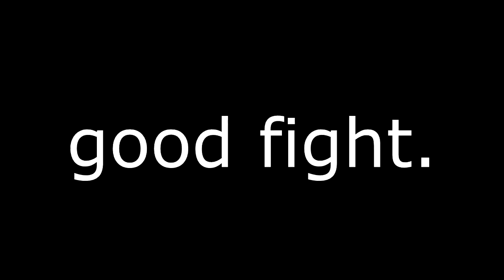Hasvik Exposed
@uhcmyth creds